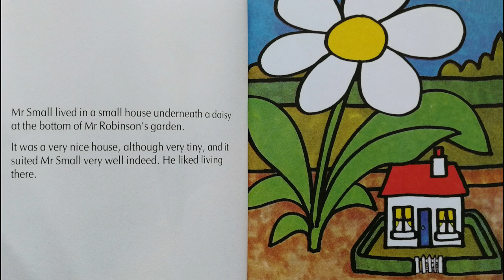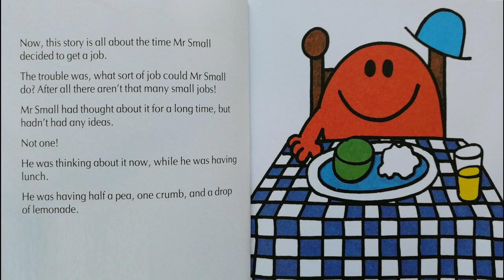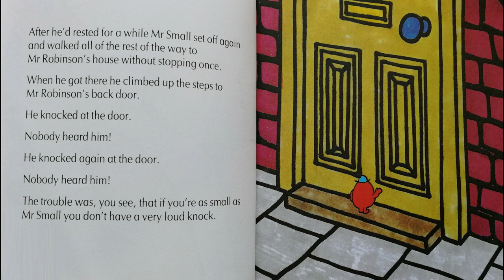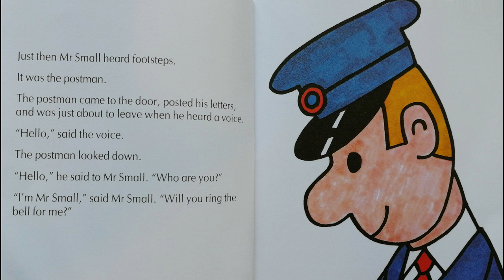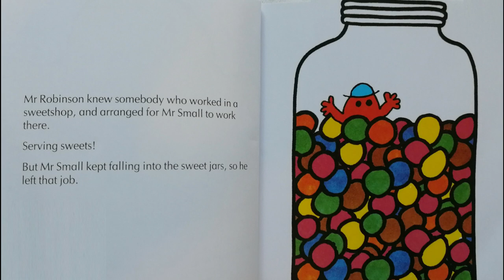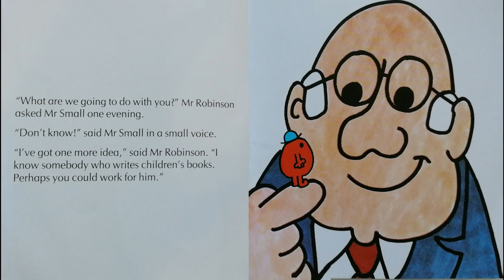MR SMALL | MR MEN book No. 12 Read Aloud Roger Hargreaves book by Books Read Aloud for Kids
Mr Small a MR MEN series book No. 12 by Roger Hargreaves

Mr Small was very small. Probably the smallest person you've ever seen in your whole life. Or perhaps the smallest person you've never seen in your whole life, because he was so small you probably wouldn't see him anyway.

You can support this book's creator by purchasing the book from Amazon: